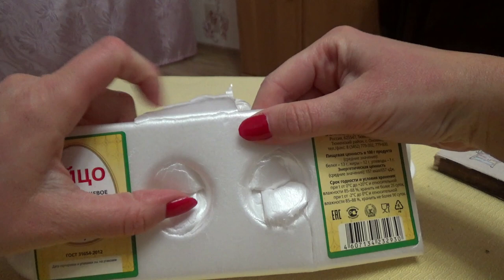ASMR от Лёли - пенопласт, спички